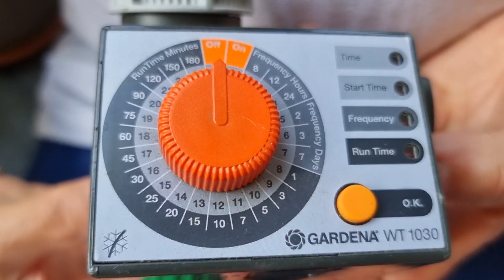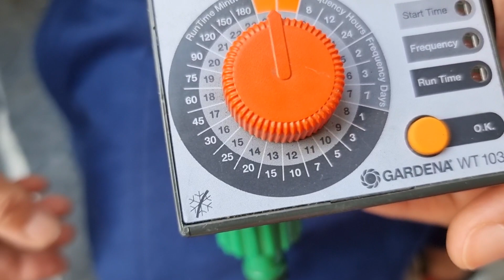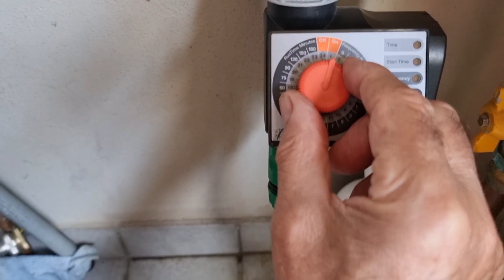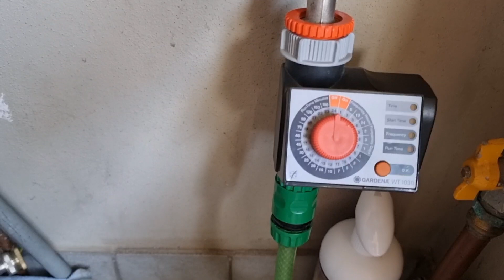FANTASTICO SISTEMA PER BAGNARE LE PIANTE SUL BALCONE QUANDO SI VA IN VACANZA